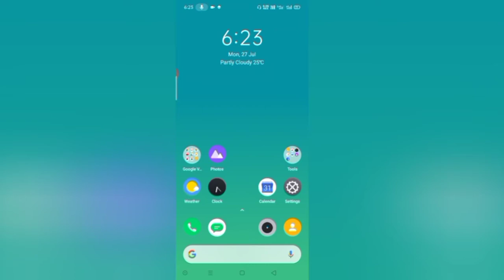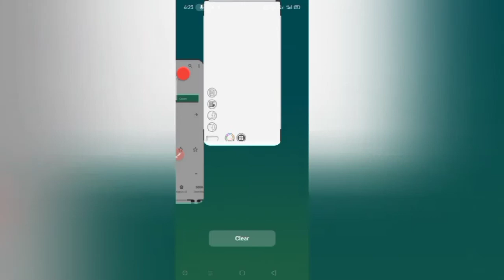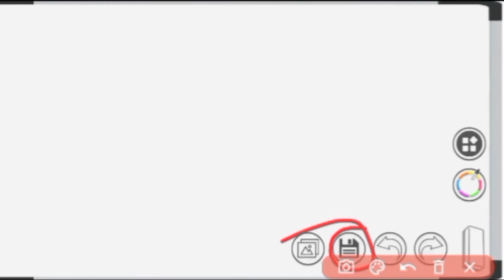Mobile Se Board की तरह कैसे पढ़ाएं | Digital Board Ki Tarah Mobile Se Kaise Padhaye